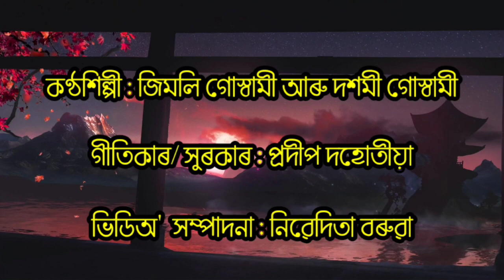January 5, 2023